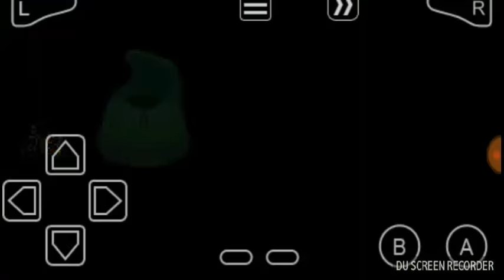Pokemon Emerald Acro bike Tricks Showoff (Tutorial in description] [Yodakiller3000]